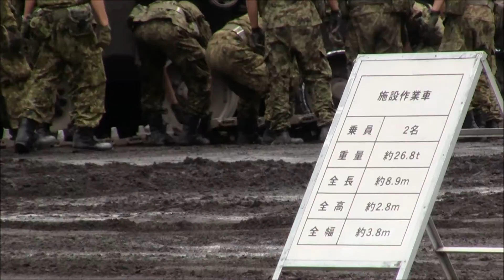2015富士総合火力演習 履帯脱落10式戦車の撤収作業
2015年8月23日に行われた富士総合火力演習の動画
後段演習中に履帯損傷した10式戦車（参照 ）を演習後にサイドスカートを跳ね上げて履帯を取り外した後に戦車回収車で牽引するまで